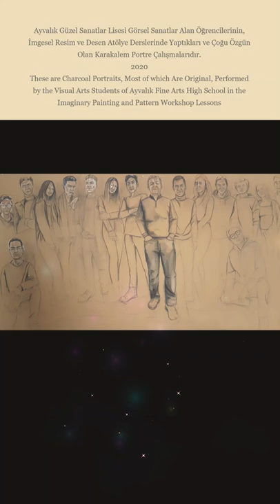Ayvalık Güzel Sanatlar Lisesi KarakalemPortre/Ayvalık Fine Arts High School Pencil Drawing Portraits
Ayvalık Güzel Sanatlar Lisesi Görsel Sanatlar Alan Öğrencilerinin İmgesel Resim ve Desen Atölyesi derslerinde yapmış oldukları çoğunluğu özgün eserlerden oluşan karakalem portre çalışmalarıdır. Öğrencilerimize başarılar diliyoruz.